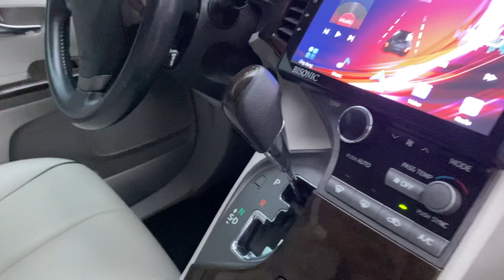Toyo venza nhập mỹ 2009 đẹp xuất sắc không lỗi gia cực hợp lý lh 0943622621